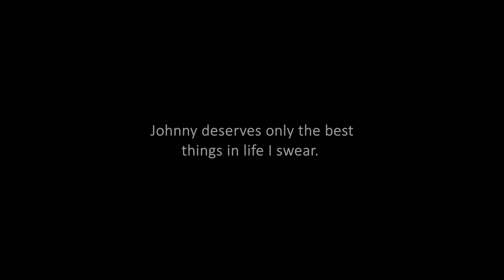johnny babysitting nct for 7 minutes straight | REACTION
my heart 🥺

x_caitlyn_

x__caitlyn